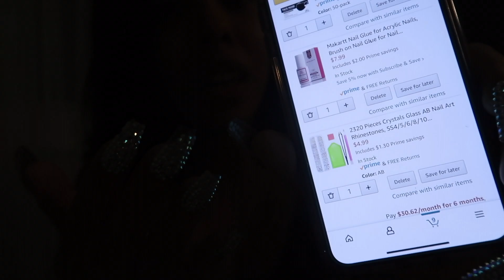VLOGMAS DAY 6 | CHRISTMAS TREE FAIL, FRONTAL REMOVAL WITH HAND SANITIZER + MORE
There's a lot going on in this vlog. I took my frontal off with hand sanitizer, I tried to put up my old Christmas tree but parts were missing, my bestie bought me a Telfar bag for my birthday + more.

2320 Pieces Crystals Glass AB Nail Art Rhinestones, SS4/5/6/8/10/12 Mixed Nail Gems Stones, Flat Back Round Nail Diamonds with Storage Organizer Box/Picker Pencil/Tweezers for Face Clothes Shoes Decor

For all, with all in mind.
Shop @atlastalash for your lash needs 🖤